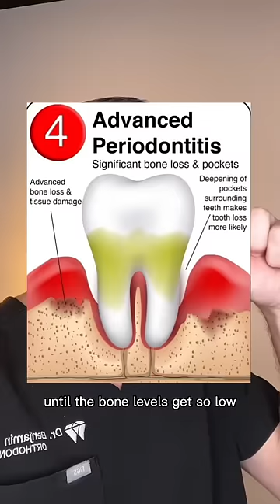POV: You Don’t Floss Your Teeth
If you want to keep your teeth definitely floss your teeth 🤣